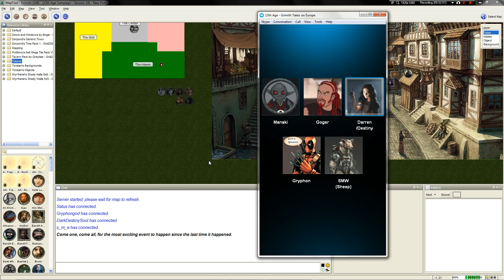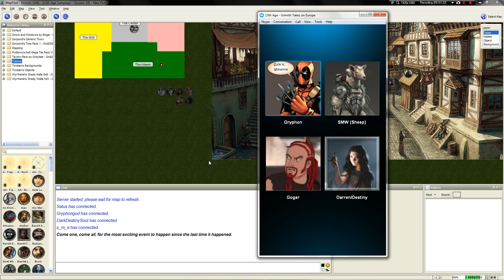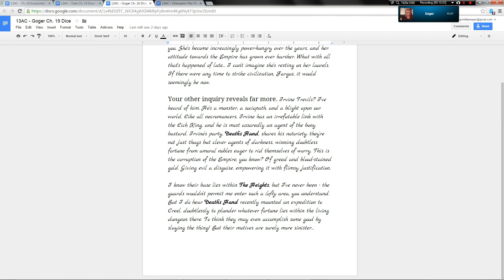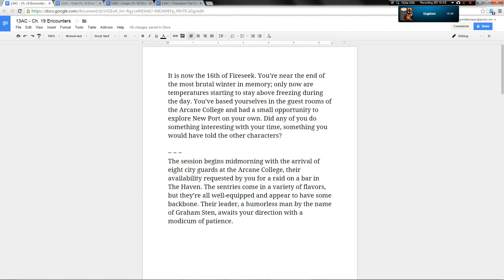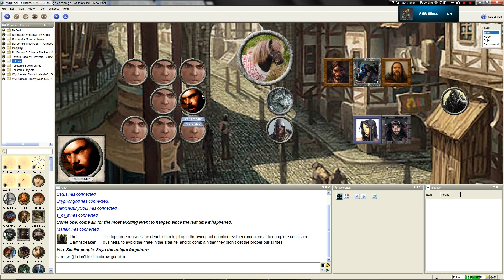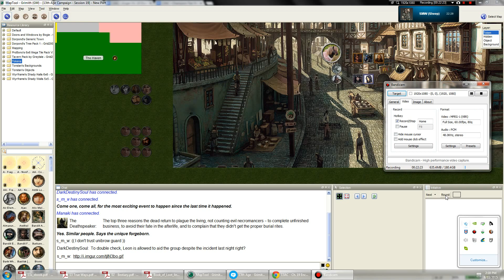LGWI - 13th Age GTE Session 19 Part 1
Team PC pursues numerous plot threads in the grand city of New Port. They also get into a deadly confrontation with their peers.

Grimith - The Game Master
Asthma Man/Goger - Fargus, Human Druid